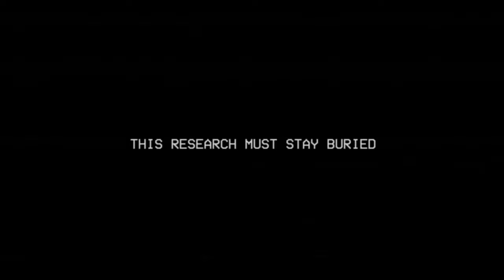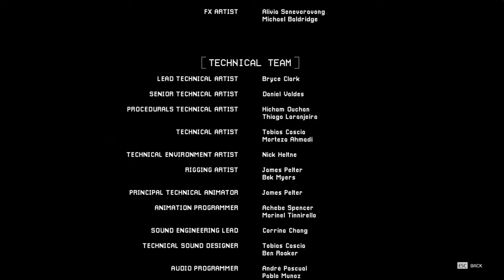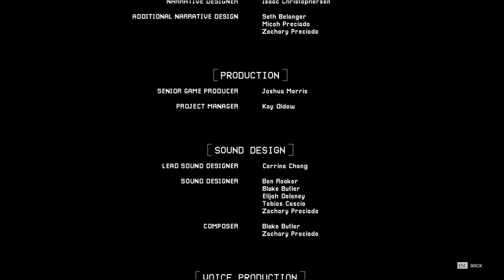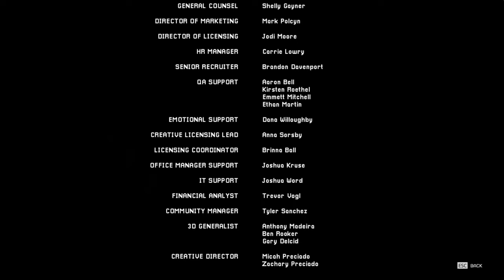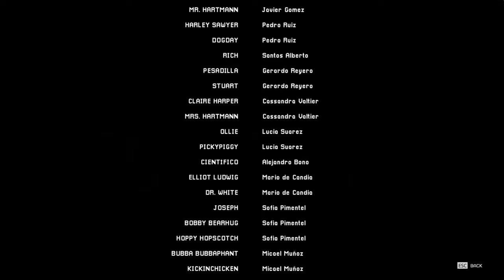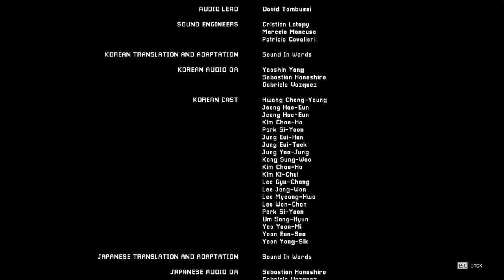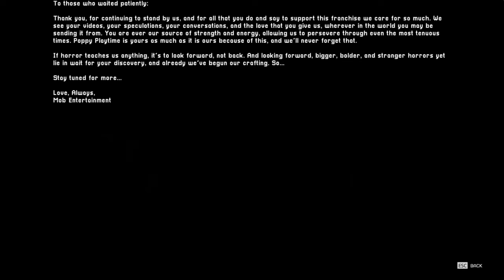DOGDAY CHASE AND CATNAP FINAL BOSS FIGHT! - Poppy Playtime Chapter 3 - Part 3 - ENDING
Poppy Playtime chapter 3 part 3